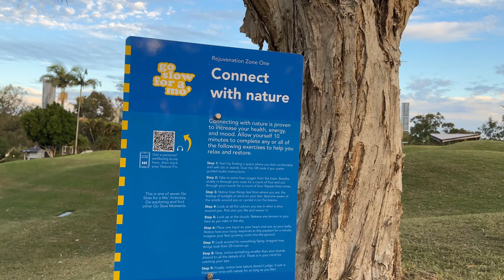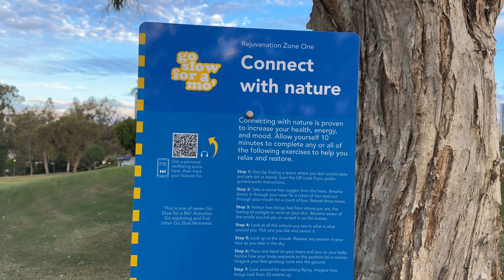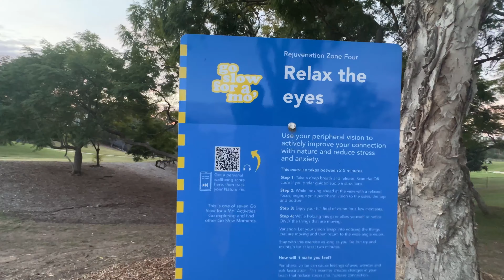অস্ট্রেলিয়ার পার্ক দেখতে কেমন! 😍 ভিক্টরিয়া পার্ক ব্রিজবেন | Victoria Park Brisbane